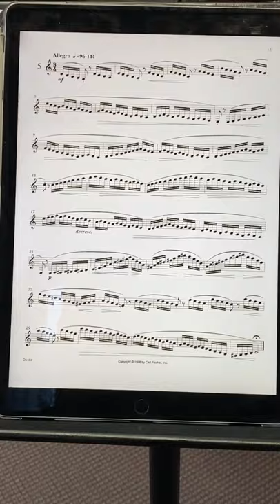Opperman Velocity Study- Kennen White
One of the Velocity Studies for clarinet by Kalmen Opperman performed by Kennen White.